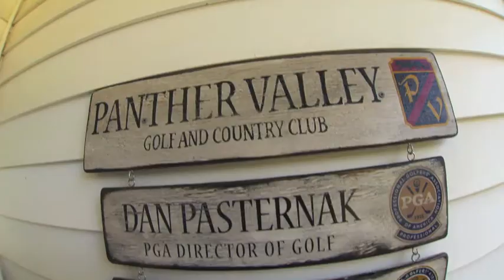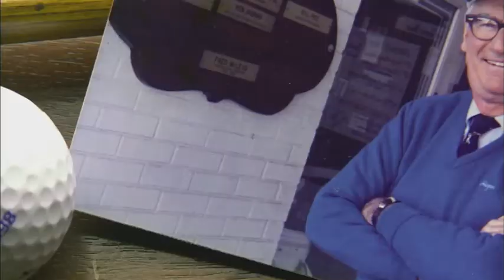Dan Pasternak-Bill Strausbaugh Award